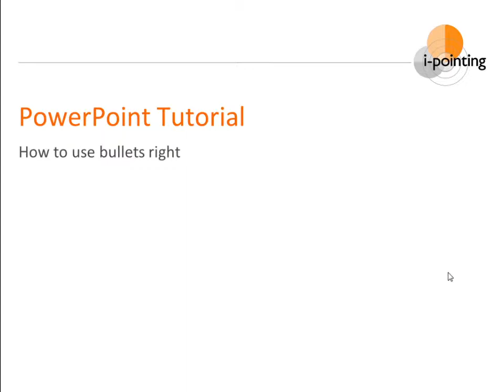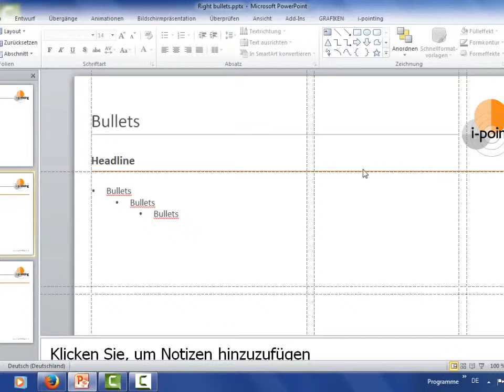Bulletpoints 1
Our first video of an upcoming series of short PowerPoint tips.